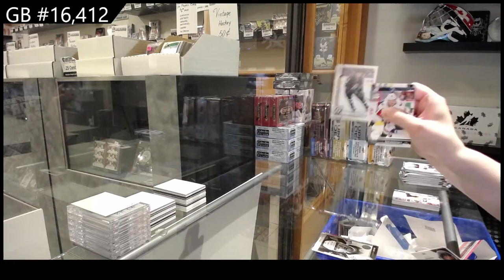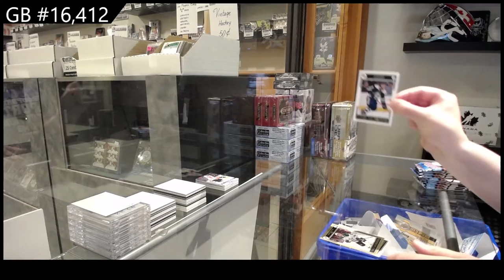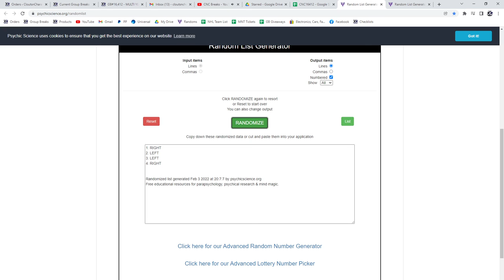Upper Deck Series 1 & Series 2 Multi Year 5 Tin Break - C&C GB #16,412